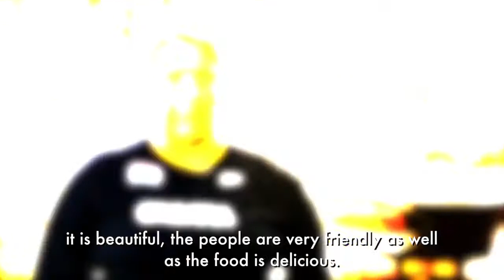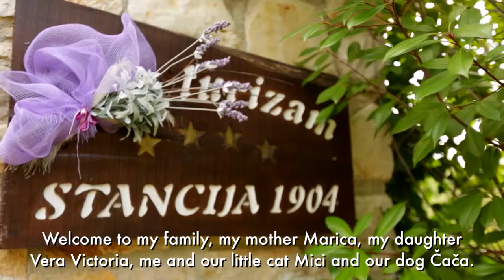Stancija 1904 Nagrada Eden 2013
Stancija 1904 Nagrada Eden 2013, Smoljanci, Svetvincenat, Istra, Croatia, prilagođeno za osobe s invaliditetom, disabled person accommodation